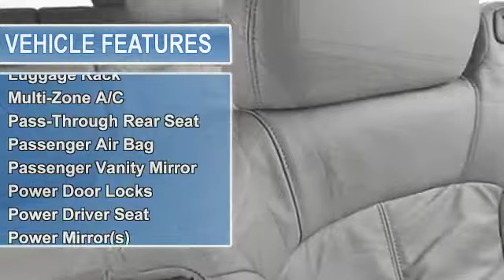2003 Chevrolet Tahoe - Classic Chevrolet - Owasso, OK 74055 - N440602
Classic Chevrolet
8501 Owasso Expressway
8501 Owasso Expy.

For Sale: 2003 Chevrolet Tahoe
VIN: 1GNEC13ZX3J164570
Engine: 5.3L
Drivetrain: RWD
Transmission: AUTOMATIC
Mileage: 241,981
Color: BLACK (exterior)  (interior)

Features:
Tahoe Special Service Veh trim. Multi-Zone A/C, Rear A/C, Heated Mirrors. SEE MORE! KEY FEATURES INCLUDE: Heated Mirrors, Rear A/C, Multi-Zone A/C Keyless Entry, Privacy Glass, Anti-lock Brake System, Luggage Rack, 4-Wheel Disc Brakes. Classic Chevrolet in Tulsa, OK, also serving Owasso, OK and Muskogee, OK is proud to be an automotive leader in our community. Since opening our doors, Classic Chevrolet has maintained our solid commitment to our customers, offering a wide selection of cars and trucks and ease of purchase. Please confirm the accuracy of the included equipment by calling us prior to purchase.